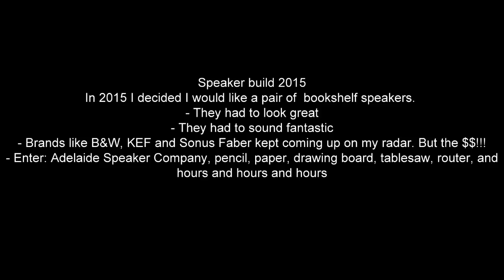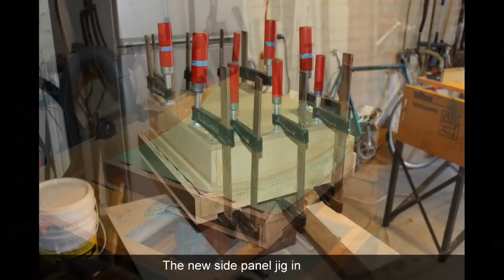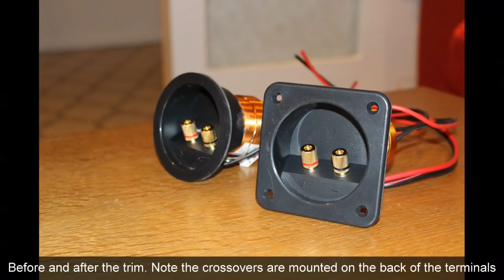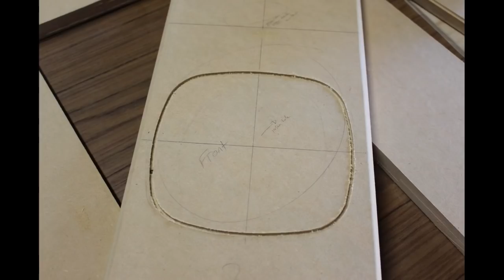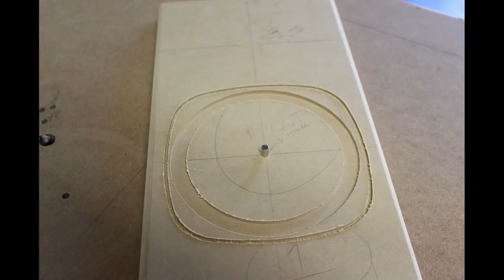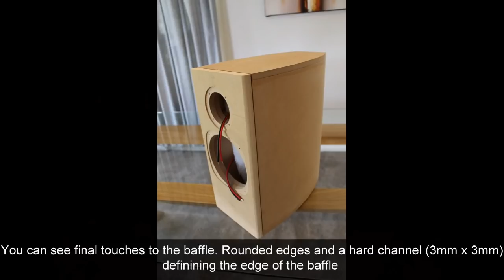DIY Bookshelf Speakers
Mid Driver

SB Acoustics and Fountek Ribbon Tweeter.
Cabinet design and construction by myself,
Crossover design and construction as well as placement of components by Edward